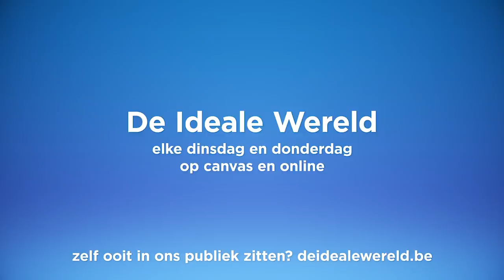De woordvoerder spreekt: F.C. De Kampioenen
Dinsdag kondigde actrice en scenariste An Swartenbroekx aan dat het doek over ‘F.C. De Kampioenen’ definitief gevallen is. Helaas konden we de rest van de cast niet bereiken om dat te verifiëren. Gelukkig wilde de woordvoerder wél een woordje uitleg geven.